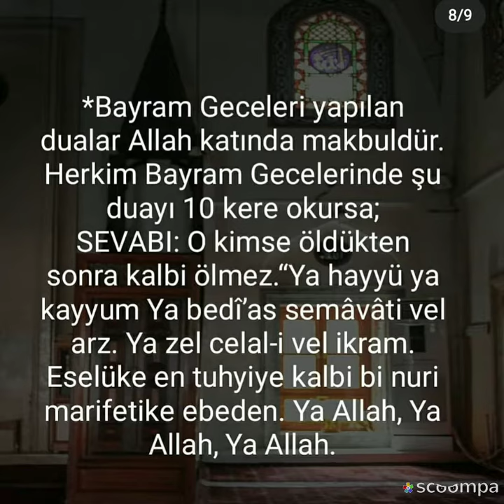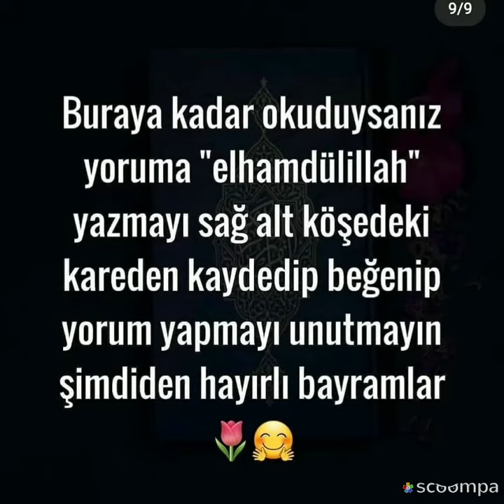Bayram gecesi çarşamba gece kılınacak namaz ve zikirler